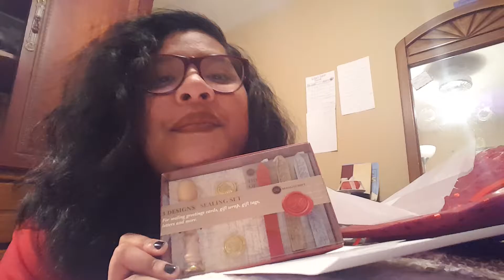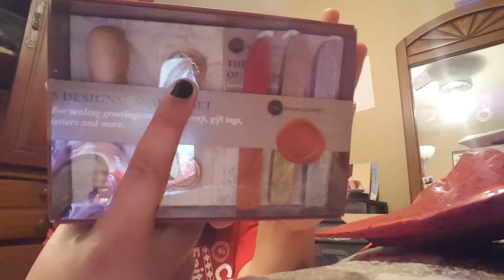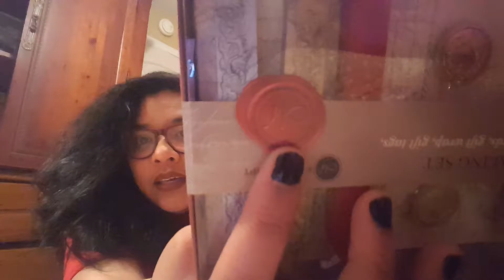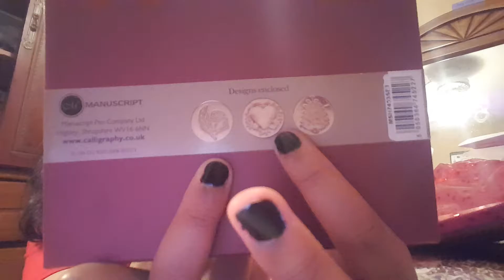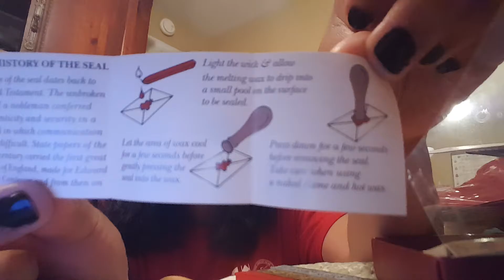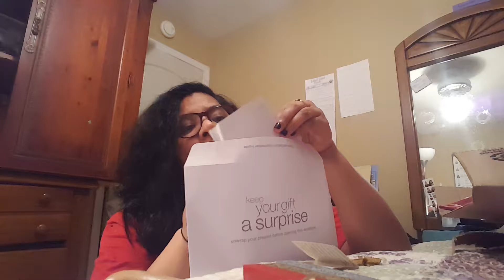Birthday gift unwrapping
I'm 25 aka I'm old